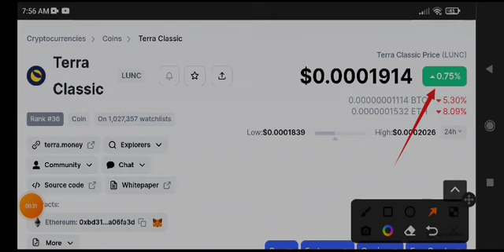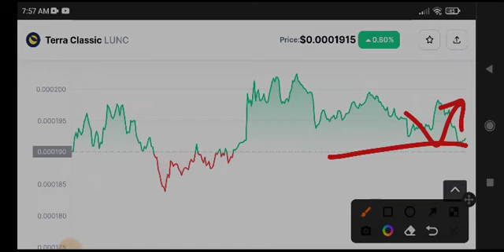Lunc Price Prediction! Terra Classic News Today